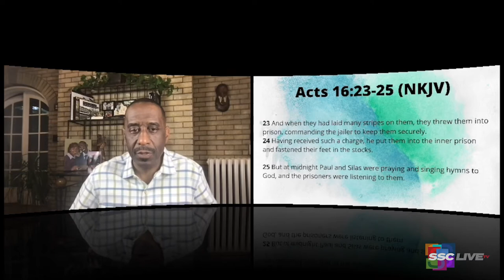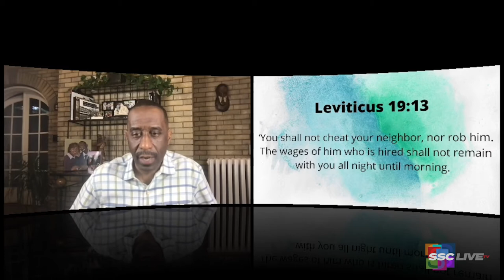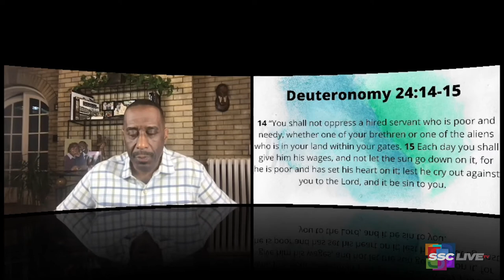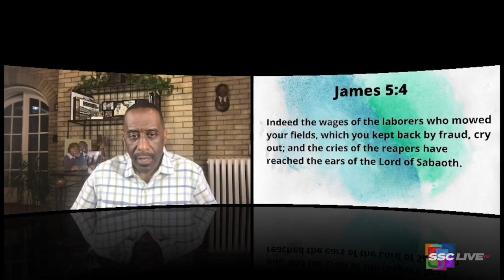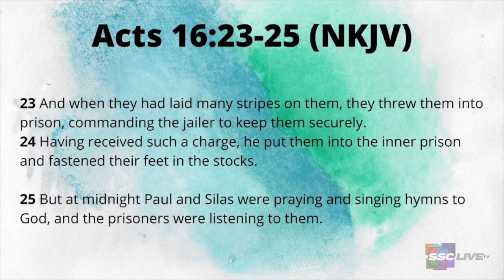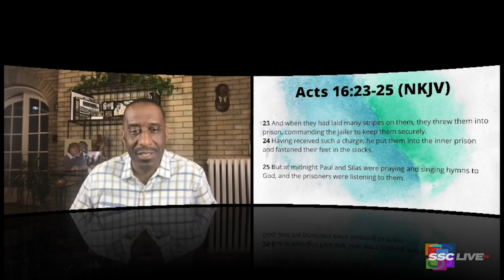The Same Bees That Sting Also Produces Honey - Powerful Points to Ponder - May 19, 2022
The Same Bees That Sting Also Produces Honey